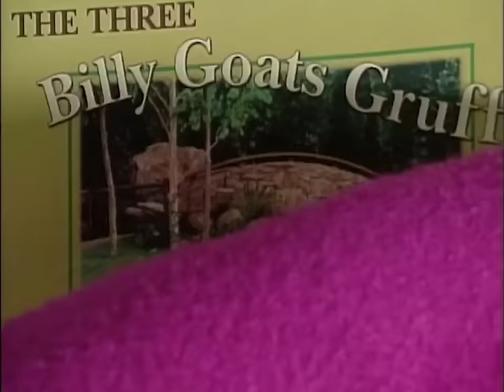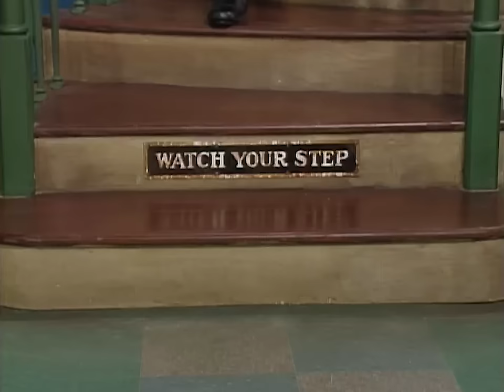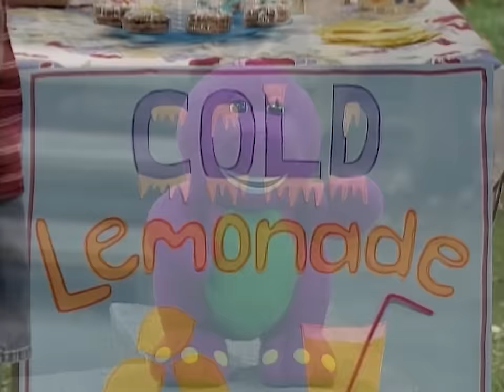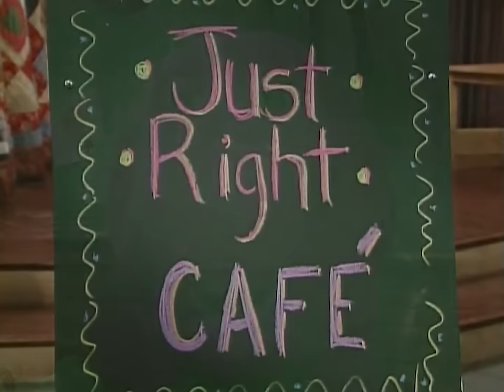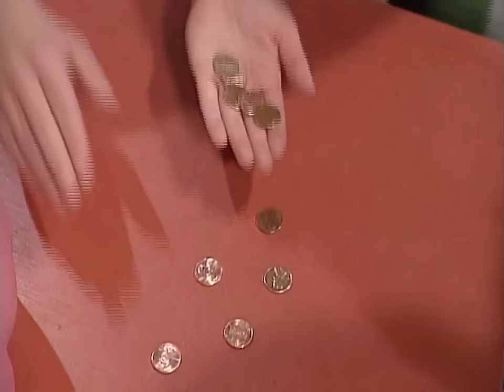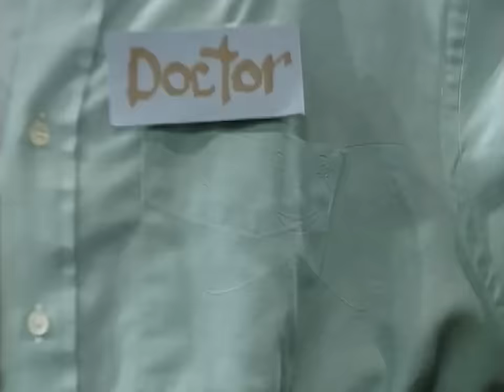Hot vs Cold + More | Opposite Words for Kids | Barney and Friends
Jump up and down with Barney, Baby Bop, BJ, and Riff as they explore many of the opposites we find in our every day lives. In these full episodes, you'll learn about Summer and Winter, Stop and Go, and Day and Night with catchy tunes like "Hot and Cold" and "Up, Up, and Away". So come along on this exciting and educational journey with Barney and Friends, and let's explore the world of opposites together!

Chapter List:
00:00:00 Stop! Go!
00:24:01 On Again, Off Again
00:48:19 Up, Down, and Around!
01:12:21 It's Hot! It's Cold!
01:36:39 Day and Night
02:00:56 This Way In! This Way Out!
02:25:12 A Little Big Day
02:49:25 Winter & Summer
03:14:23 Puppy Love
03:38:29 Let's Make Music